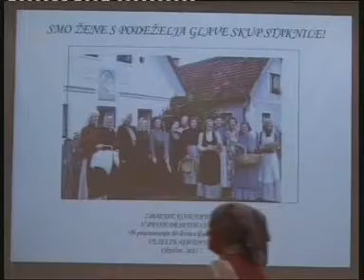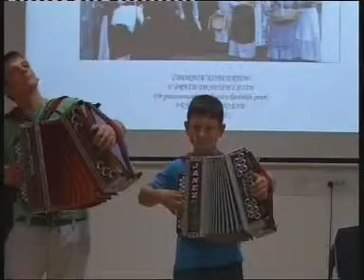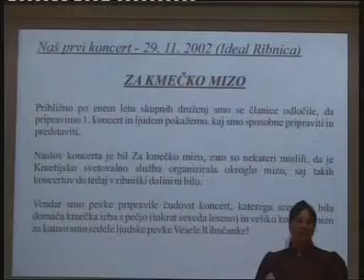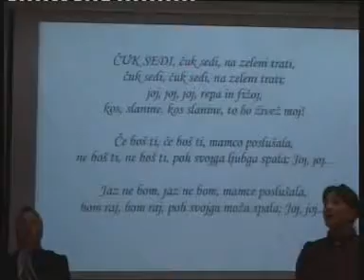Ljudske pevke Vesele Ribnčanke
LJUDSKE PEVKE VESELE RIBN'ČANKE, BOLJ ZNANE KOT DRUŠTVO PODEŽELSKIH ŽENA, SO V ROKODELSKEM CENTRU PREDSTAVILE SVOJ ZBORNIK.